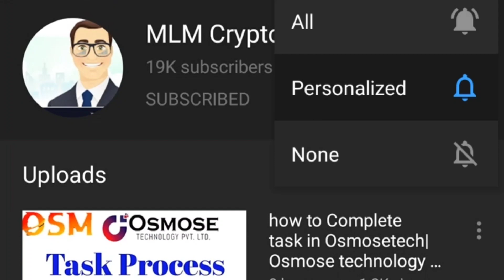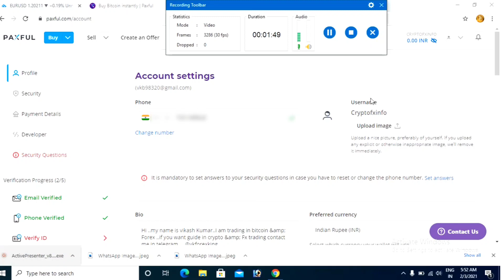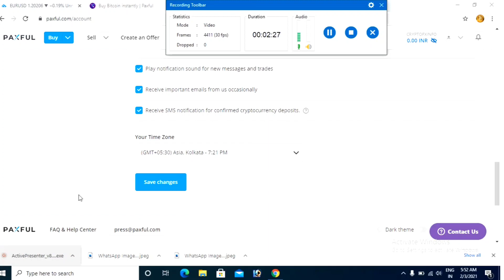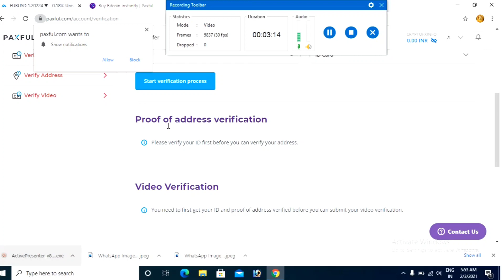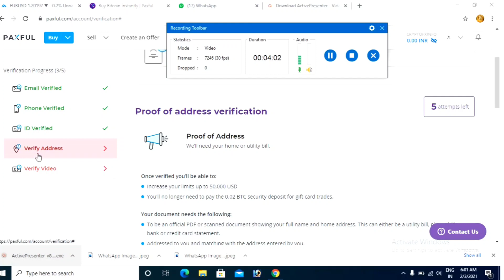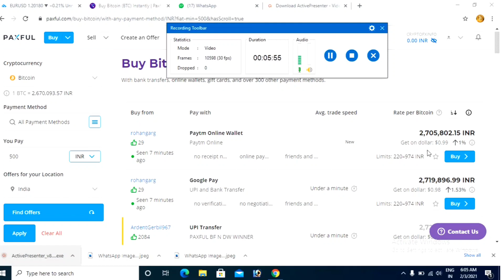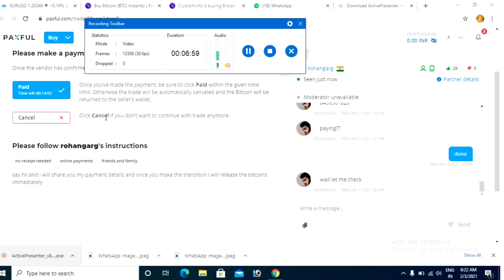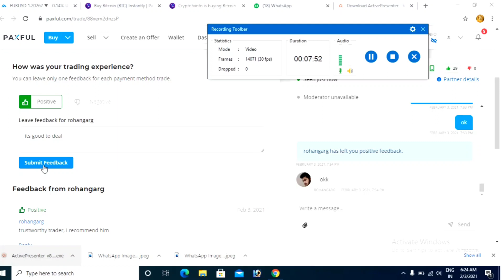Paxful Exchange Buy Sell Bitcoin Live| Wazirx Vs Paxful| कौन सा Best है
🇮🇳wazirx me account kaise create kare🇮🇳

🇮🇳Zebpay me account kaise create kare🇮🇳

Coindcx Full Tutorial

🇮🇳Create Account In CoinDcx 🇮🇳

Easiest way to buy/sell 100s of crypto. Signup on CoinSwitch Kuber using my referral and first 10 users will get Rs. 50
 worth FREE BTC.

video topic:-

insta I'd : CryptoFxInformation

Friends, Our channel Crypto Fx Information shares the latest news, crypto trading, bitcoin price, bitcoin news, cryptocurrency news and information about blockchain technology, cryptocurrency and bitcoin. Bitcoin works and how to buy bitcoins and how to trade with bitcoins , Forex Trading , Weekly analysis of forex ,how to trade in forex as told .Friends, we do not advise you to invest in any project,this channel and all its vedio is only to make you aware about cryptocurrency. Thank you!

Friends, This video is made just to give you information. I am not a financial advisor, just sharing my experience and knowledge with you. So if you invest in a project, such as Bitcoin, ICO, IEO,ALTS Coin & Forex .you will be responsible for its own profits and losses, so you should check yourself before investing in any project. Thank you!